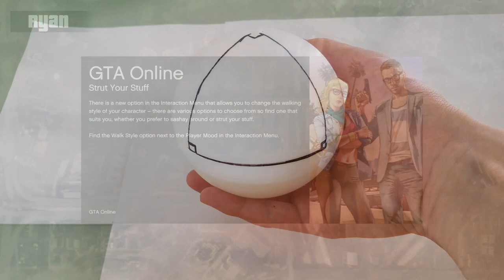Achievement Hunter Shenanigans - Gavin vs Triangles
"I'm pretty sure I can make a new triangle!" - Gavin Free